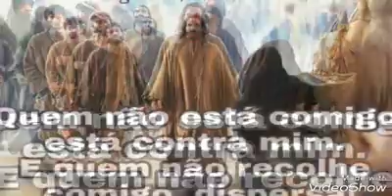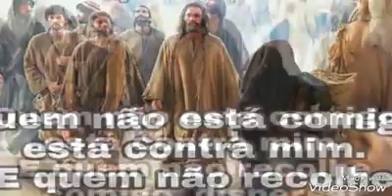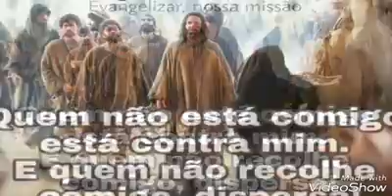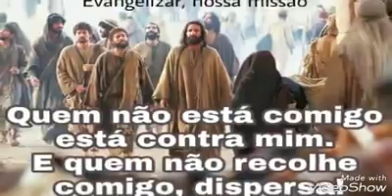Evangelho do dia e oração (13/10/2017)